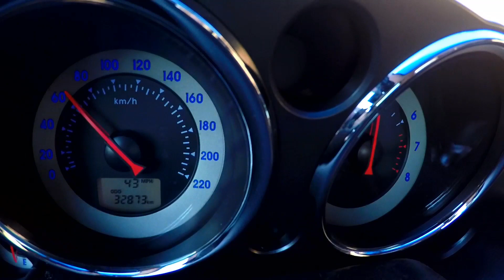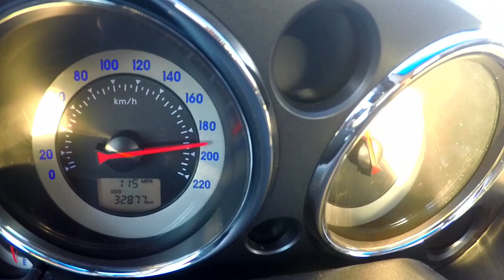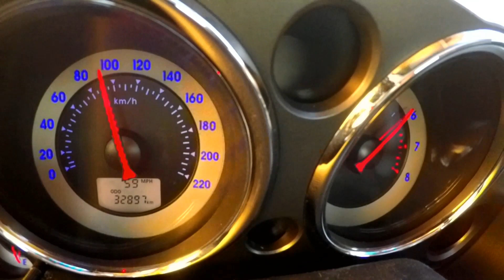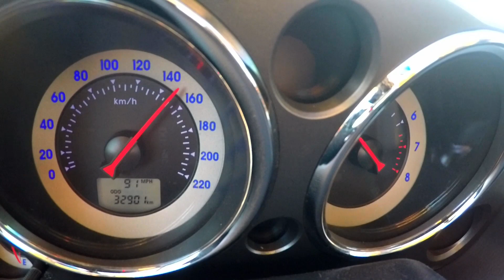TOP SPEED MITSUBISHI ECLIPSE GT (4G) !!!!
PROBAMOS LA VELOCIDAD MAXIMA DEL ULTIMO AÑO DEL ECLIPSE GT V6